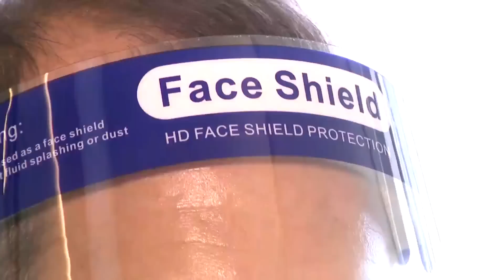UCSF doctor discusses summer Covid surge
CBS News Bay Area anchor Anne Makovec asks UCSF infectious disease specialist Dr. Monica Gandhi if Covid is any more serious than a cold these days, the latest on long Covid, and if the bird flu poses any threat of becoming the next pandemic